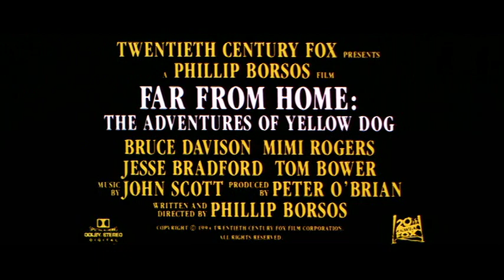Far From Home: The Adventures of Yellow Dog Trailer